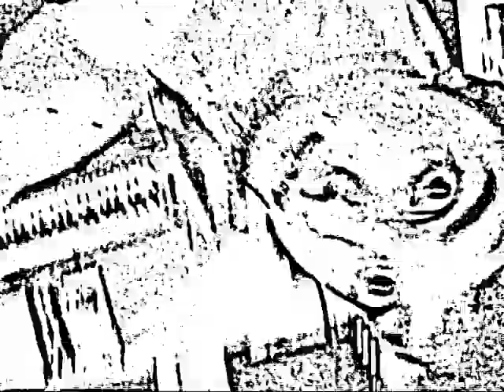Lightbulb Morning Bugs (Music Video)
One of our favorite songs, deserving of only the best animatory experts in an experiment to determine just how much, in fact, we kick ass.  The answer may surpise you, but it didn't us: a lot.

[verse1]
I love life you said
And not just about your own
I'm inside myself
But maybe you could know
Rocks and twigs and leaves
Grow up closer on the land they share.

[verse2]
Let's get high we said
Get started on the roll
There are lines in space
And planets can implode
Three repeats on sync
Hear a cardoor and I know I'm there

[chorus]
I'm there where the air's beneath me
We can chill quite calm completely
Not making much talk
Pass the hose
Kids growing bind
A love through a wave in air.
Love waves in air.

GAFL Music
Athens, GA